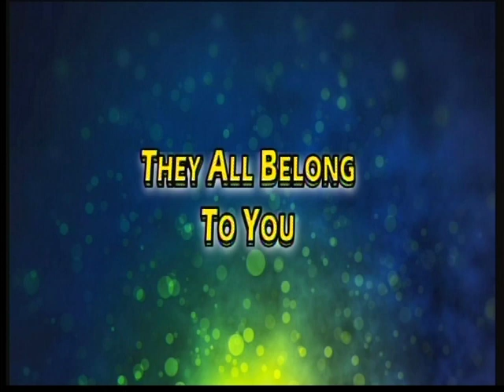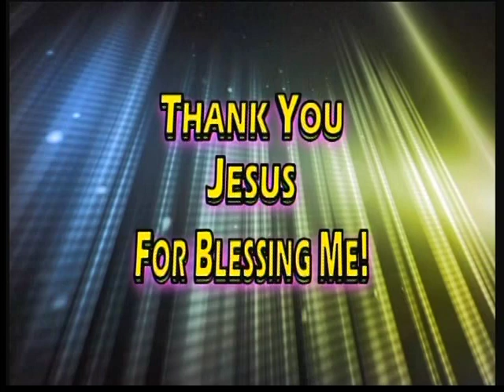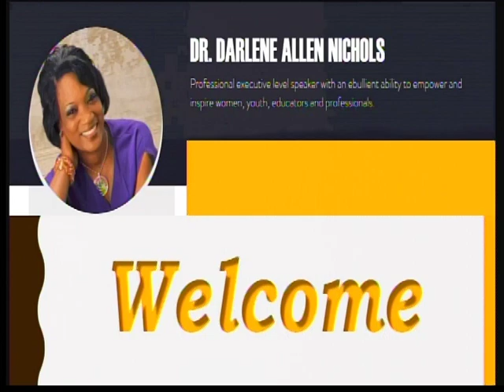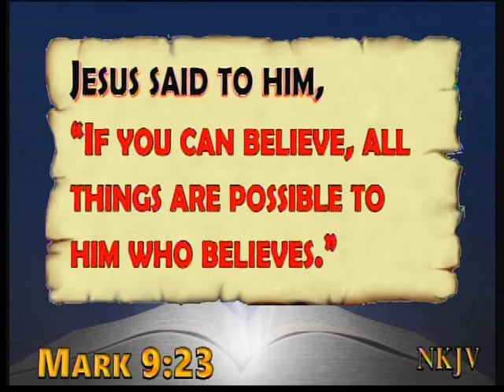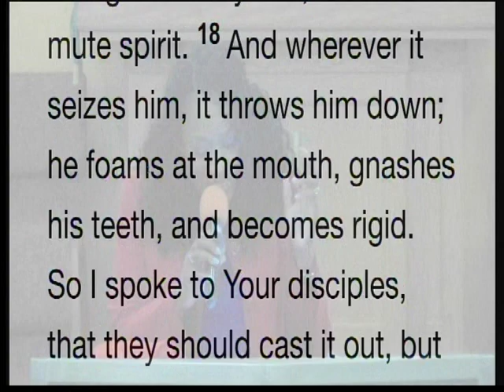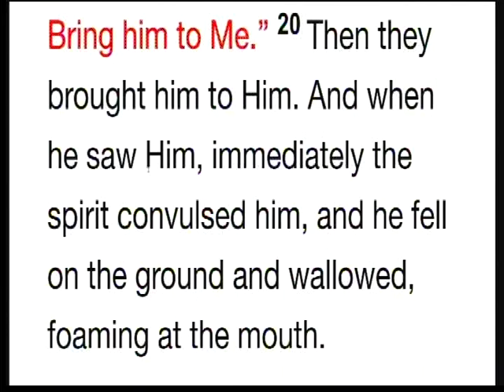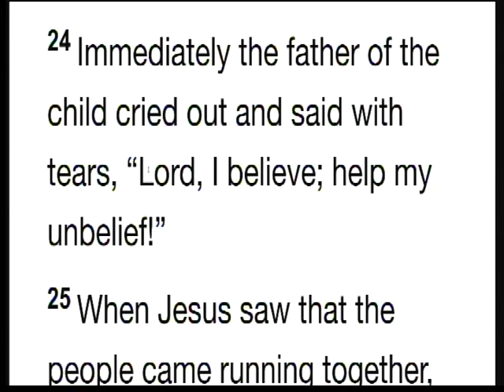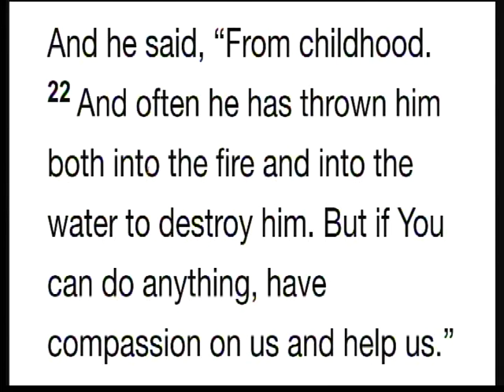Only Believe Dr. Darlene Allen Nichols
Dr. Darlene Allen Nichols -Chicago IL